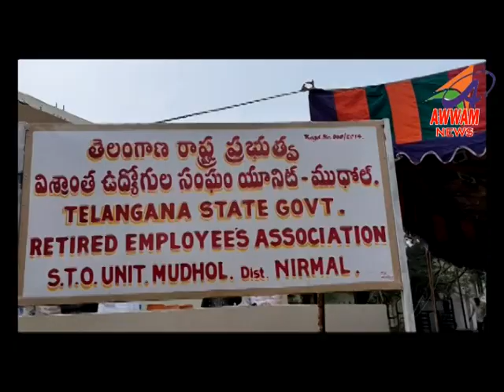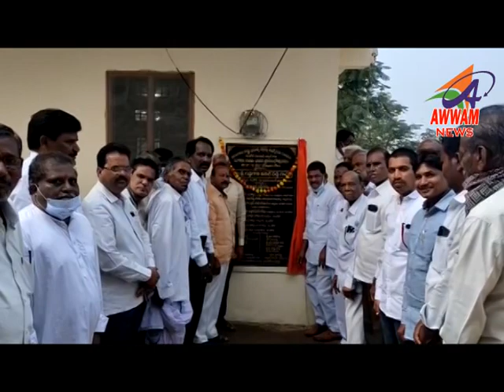AWWAM NEWS BHAINSA 27/12/2021